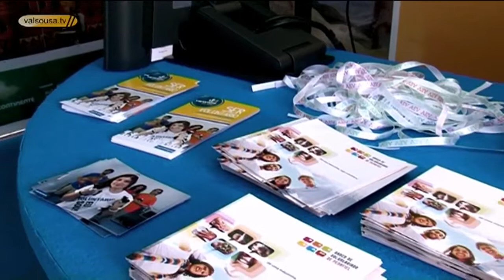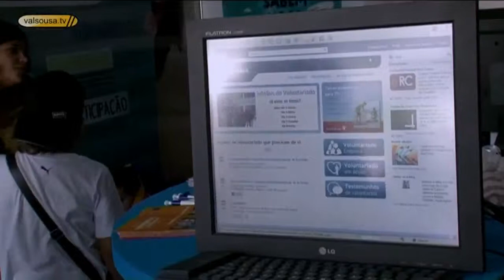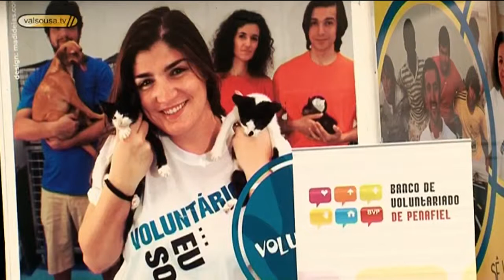Infobus estacionou no concelho de Penafiel - 2011